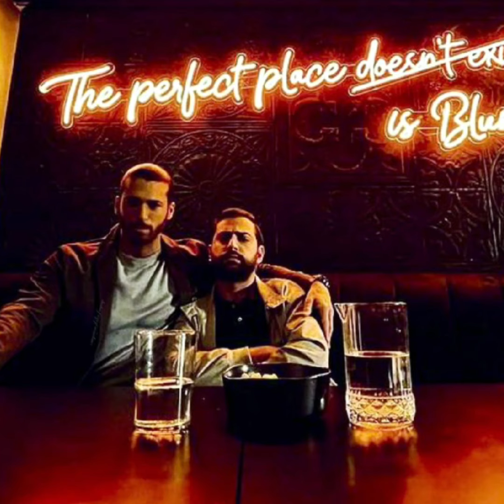Can Yaman hizo una declaración sobre su enfermedad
Si bien se esperaba que Can Yaman participara en el evento Vanity Fair Stories en Milán, no pudo asistir debido a problemas de salud, lo que decepcionó enormemente tanto a sus fans como al mundo de los medios. Pueden encontrar los detalles en mi video, amigos.